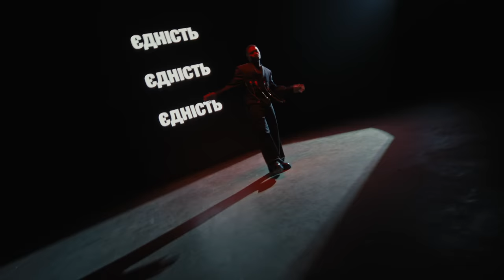TVORCHI - Heart Of Steel (Eurovision Version) | Ukraine 🇺🇦 | Official Music Video | Eurovision 2023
TVORCHI (@tvorchi_official) will represent Ukraine at the Eurovision Song Contest 2023 in Liverpool with the song Heart Of Steel (Eurovision Version).

Thanks to participating broadcaster UA:PBC.

Lyrics

Sometimes gotta let it go
Sometimes gotta look away
Sometimes you just gotta know
When to stick your middle finger up in the air

I cannot explain
Tell you how I feel
Life is just a game
And I'm playing for the win
Don't be scared to say just what you think
Cause’ no matter how bad, someone’s listening

Don't care what you say
Don't care how you feel
Get out of my way
Cos i got a heart of steel
Or how you feel…
Oh I got a heart of steel
Oooh

You just like to act a fool
Trynna get in my head like
When I turn on my headlights
I can see right through you
Trynna get a reaction
I just hit the action move

Незважаючи на біль (Despite the pain)
Я продовжую свій бій (I continue my fight)
Світ палає, а ти дій (The world is on fire, and you act)

Oooh

Oooh